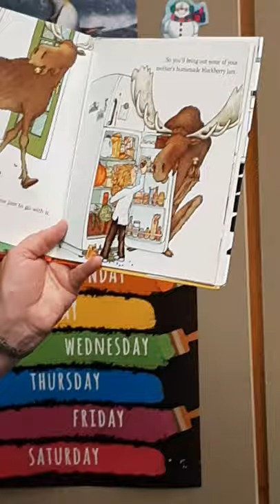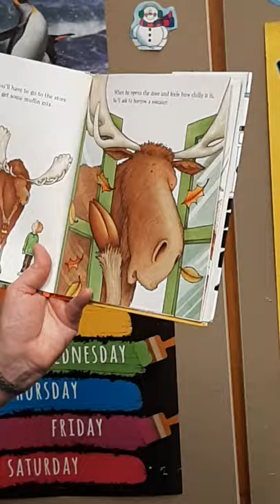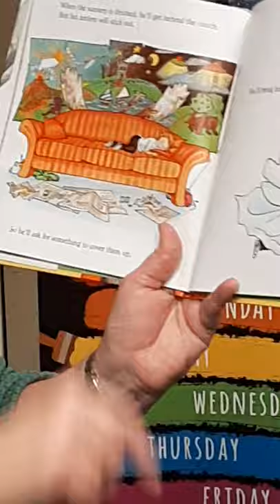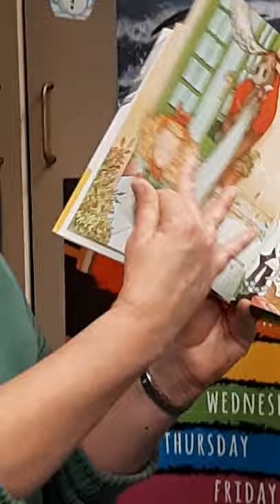T/TH 2's If you give a moose a muffin.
Join us for our Thursday story time as Mrs. Hirschbeck reads the book If you give a moose a muffin. Do you like muffins? Go eat some muffins & enjoy this story.